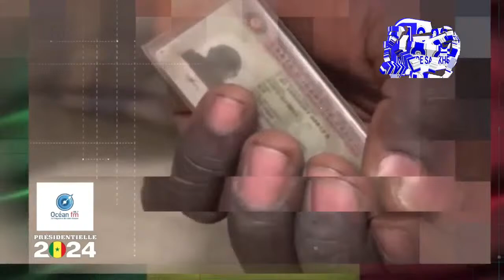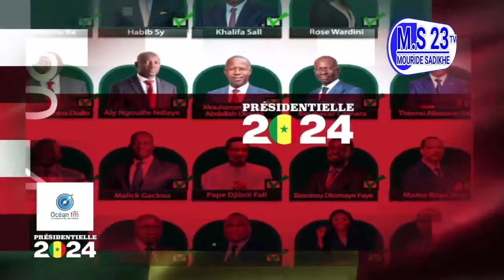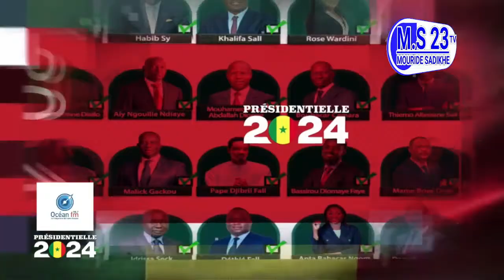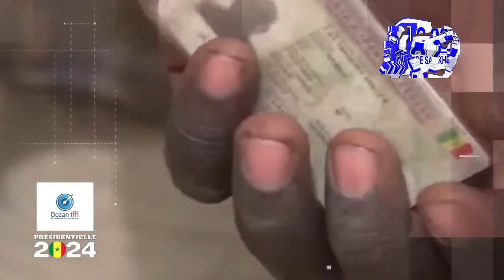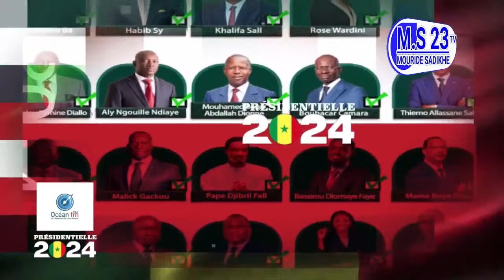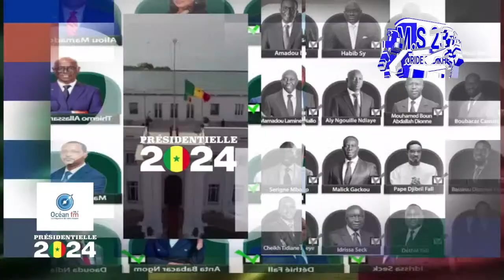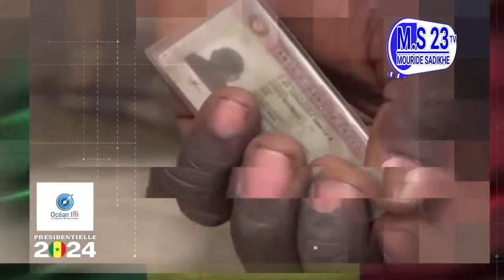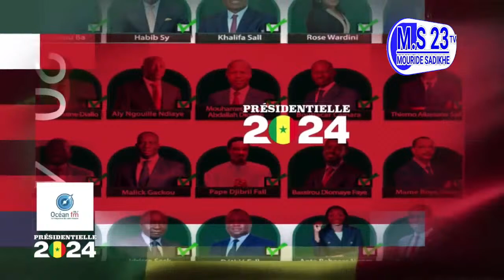🔴EN DIRECT MASALIKODINAN DAKAR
Alioune Badara N'DIAYE Zikroulah - Talahal Badrou Alayna (Clip Officiel)
Maintenez la souris sur la vidéo pour lancer la lecture
Kader Mané Zikroulah ( YANOU Def Niñou Mel) 1 mame massaba fall demna 👆Album Magal 2023 | Kourel Minanul Baaxil Xadiim Touba Darou Manane